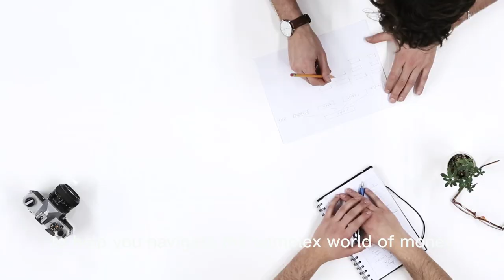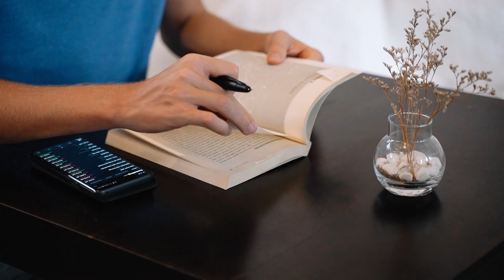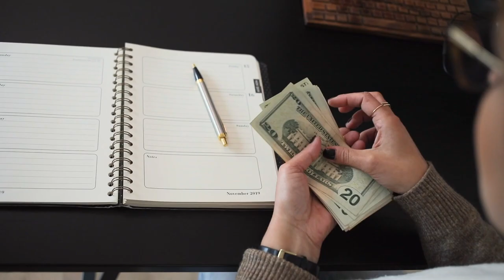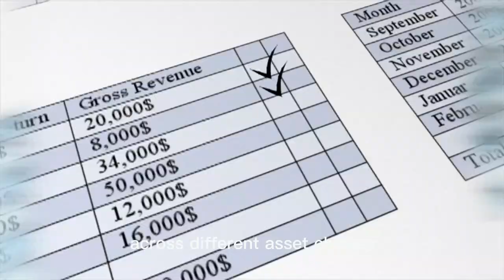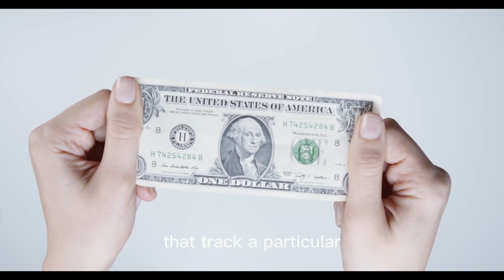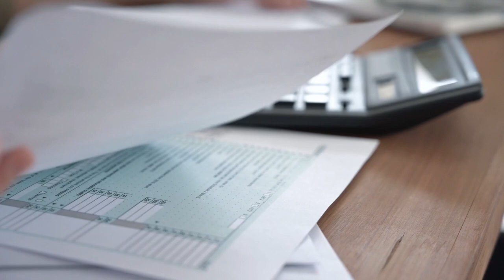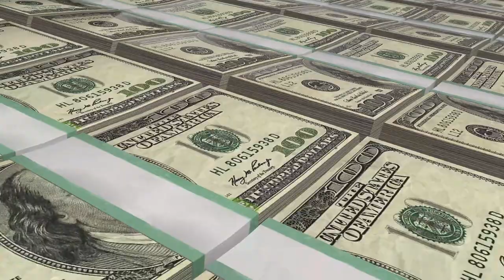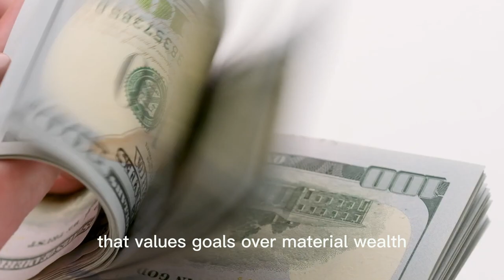Hidden Secrets on The Game of Money and How To Play it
Unlock the secrets of the financial world with an eye-opening journey into 'How Money Works.' In this captivating video, demystify the complexities of the monetary system and gain a deeper understanding of the forces that shape our own personal economy.

Journey into the heart of financial systems and witness the intricate mechanisms that drive economies worldwide. The Inner Workings of Money Revealed' equips you with the knowledge to make informed financial decisions. Empower yourself and gain a deeper understanding of the forces shaping our financial landscape. Join us on this enlightening journey and witness firsthand the magic of how money truly works